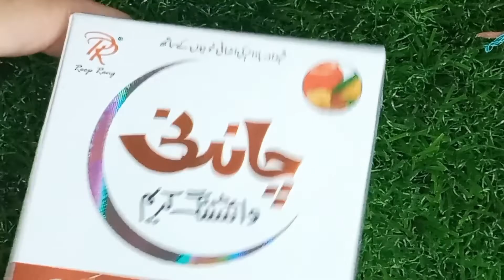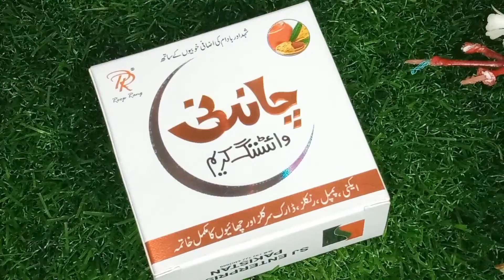chandni whitening cream || formula cream for skin whitening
Hello Friends
Here I am sharin chandni whitening cream, formula cream for skin whitening
it,s make your skin whiten & brighten
spotless fresh skin, reduce freckles, pimple ,acne from face, try this Amazing remedy ،you will like it Thanks

chandni whitening cream
formula cream for skin whitening
night cream